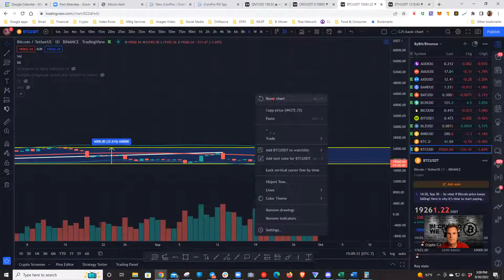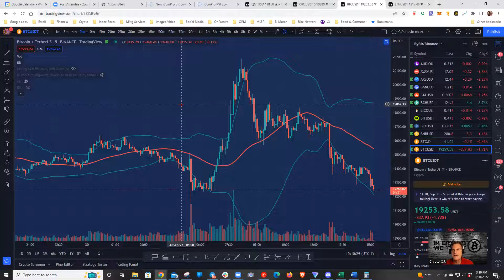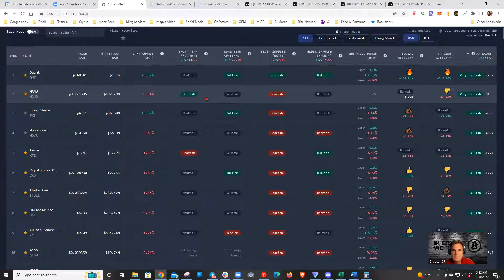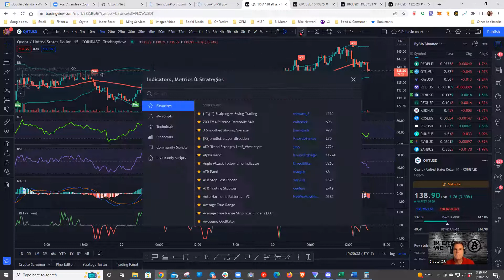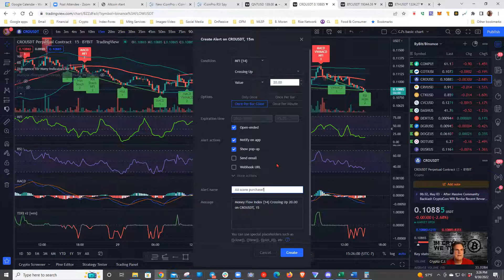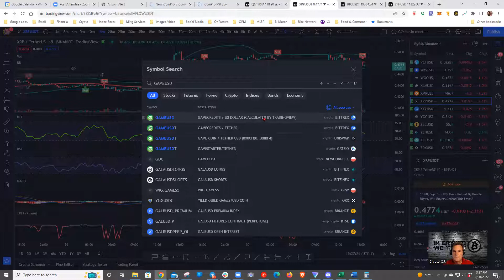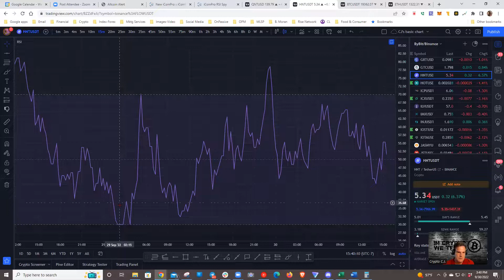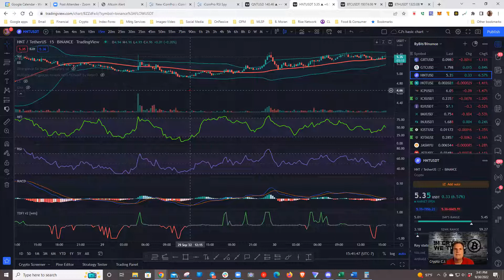Crypto C.J.'s Friday Afternoon Zoom (9/30/2022): Fast Day Trading Profits Using Altcoin Alert 💥📈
This is my Friday Afternoon Zoom call with my crypto trading friends from CryptNation's platform, Altcoin Alert. We mostly talked about Trading View purchase options and Bitcoin and Ethereum after more bad economic news this week. We used Altcoin Alert to locate potential trades and set alerts on XRP, QNT, HNT, CRO, and others. Finally, we also went over how to use indicators like the Chandelier Exit and Divergence for Many Indicators to determine potential trades.